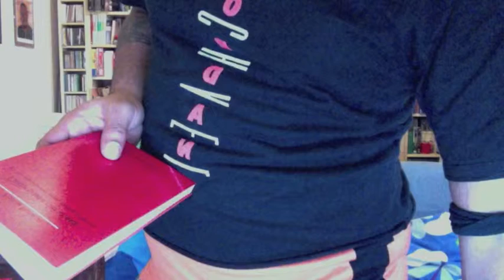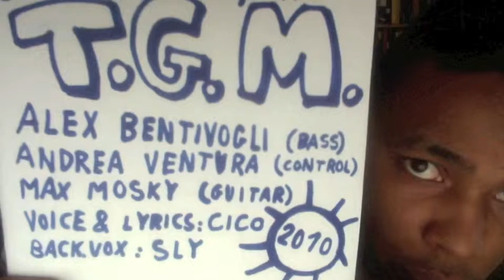T.G.M. meets CiCO: Funky City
T.G.M. meets CiCO: "Sound illegale, Man"
Album Underground del 2010. Registrato in UNA NOTTE!!! @ MagazziniMusicali (BO).

1_Funky Town
2_Funky City
3_Controllo Totale
4_io
5_Tumba
6_Old Local Disorder
7_Seven
8_Sistema Di Debiti
9_Storie Da Barrio

Tronchesi Groove Machine:
Alex Bentivogli (bass)
Andrea Ventura (controlli uzik)
Max Mosky (guitar)
Voice and Lyrics: CiCO
Back.Vox: Sly
Completamente fatto ai MAgazziniMusicali (2010)